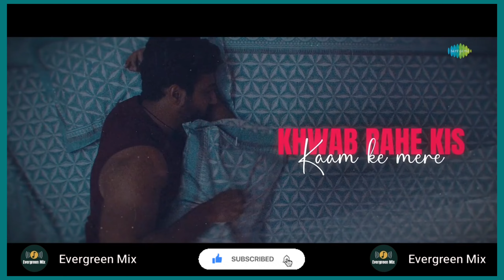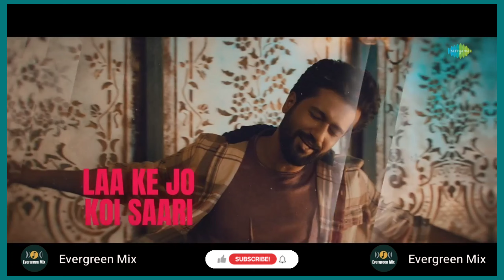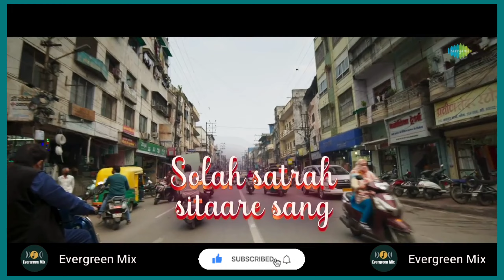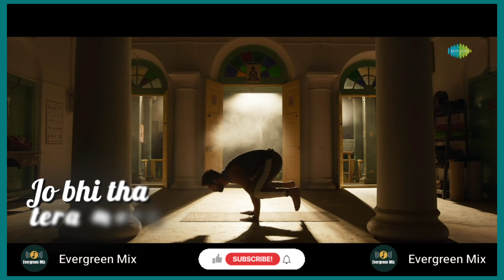Phir Aur Kya Chahiye | Tere Vaaste | Baby Tujhe Paap Lagega | Saanjha | Zara Hatke Zara Bachke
Sing along with the lyrical jukebox of the movie Zara Hatke Zara Bachke starring Vicky Kaushal and Sara Ali Khan and music composed by the super hit composer duo Sachin-Jigar.

00:06: Phir Aur Kya Chahiye
03:16: Tere Vaaste
05:51: Baby Tujhe Paap Lagega
08:16: Saanjha

Credits:
Album: Zara Hatke Zara Bachke
Song: Phir Aur Kya Chahiye
Artist: Arijit Singh, Sachin-Jigar
Music Director: Sachin-Jigar
Lyricist: Amitabh Bhattacharya

Song: Tere Vaaste
Artist: Varun Jain, Sachin-Jigar, Shadab Faridi, Altamash Faridi
Music Director: Sachin-Jigar
Lyricist: Amitabh Bhattacharya

Song: Baby Tujhe Paap Lagega
Artist: Himesh Reshammiya, Sachin-Jigar
Music Director: Sachin-Jigar
Lyricist: Amitabh Bhattacharya

Song: Saanjha
Artist: Shilpa Rao, Sachin-Jigar, Sachet Tandon
Music Director: Sachin-Jigar
Lyricist: Amitabh Bhattacharya